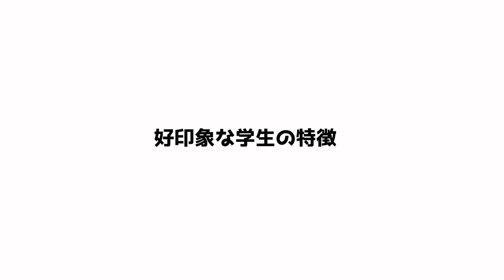【就活】人気No.1のニトリのインターンの実態とは？内容や期間などを徹底インタビュー！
なんと！株式会社ニトリホールディングス 組織開発室長の永島さんにお越しいただきました。
就活生からの人気が高い企業です！インターンシップに参加する前にぜひ見ていただきたいです。

◆新潟就活チャンネルでは個別の就活に関する相談も受け付けています！
↓就活相談LINEアカウントはこちら

出演者のSNSはこちら
・あやなすのTwitter

・新潟就活チャンネルの中の人のTwitter